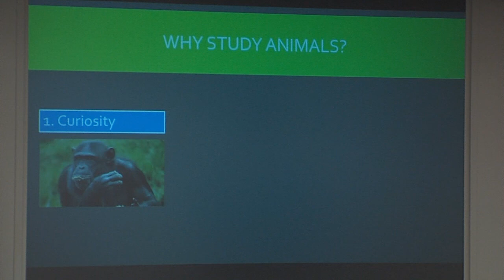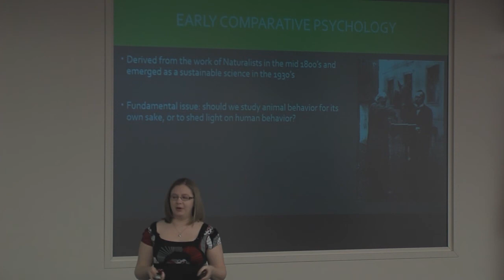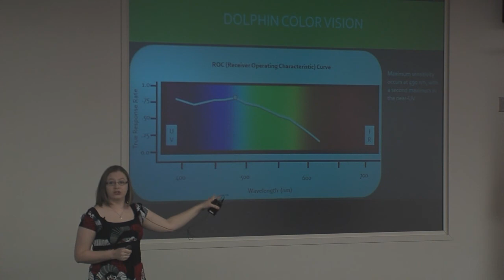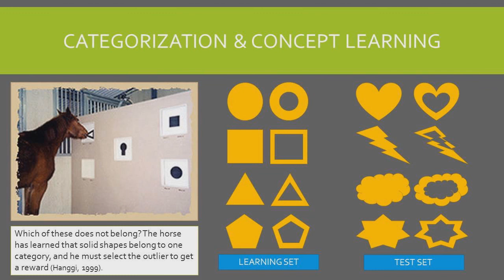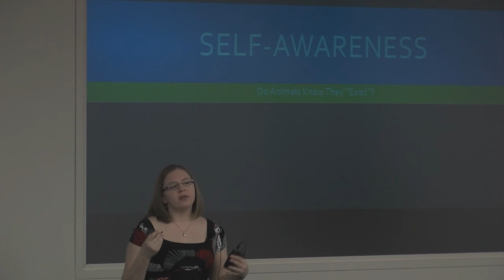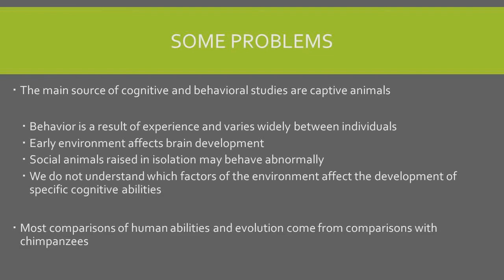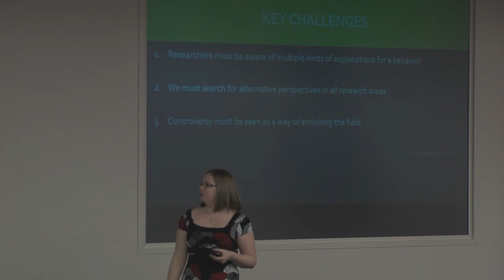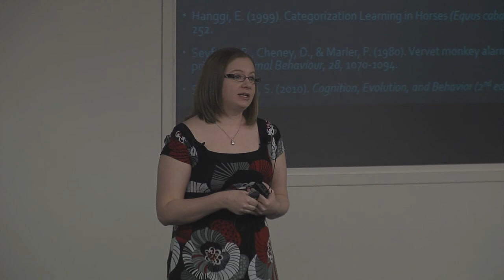Rachel Kristiansen at Saturday U- The Thinking Animal: A Look at Comparative Psychology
Dr. Rachel Kristiansen of Sheridan College delivered her lecture,  The Thinking Animal: A Look at Comparative Psychology in the 21st Century, to a Saturday University audience in Sheridan, WY on February 8, 2014.

Do animals think? Do some animals think like humans, at least a little bit? If so, what can studying these animals reveal about how humans think? Dr. Kristiansen explores these questions as she describes how animals perceive their world and how they learn from it by examining the ways they use tools, count and communicate. Learn about the exciting new field of animal psychology and its future benefits.

In its fifth year, Saturday U is a collaborative program that connects popular UW professors with life-long learners in in Jackson, Gillette, and Sheridan. The program is presented locally by Sheridan College.

For all the Saturday U lectures and to find out about upcoming Saturday U events,